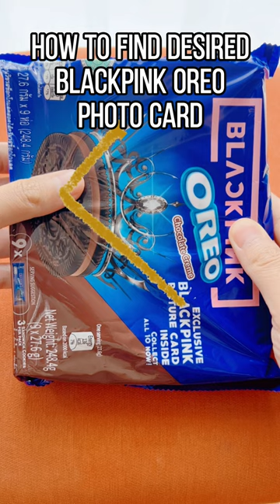Finally Collected full set of BlackPink orea photocard BlackPink 【GreenRiceBall】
it is easy to 100% choose what you wan't.